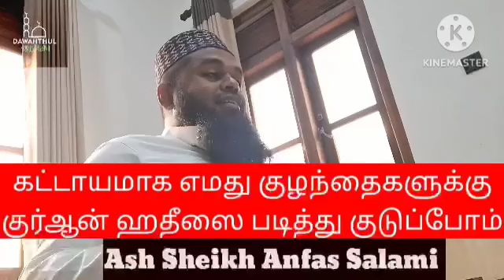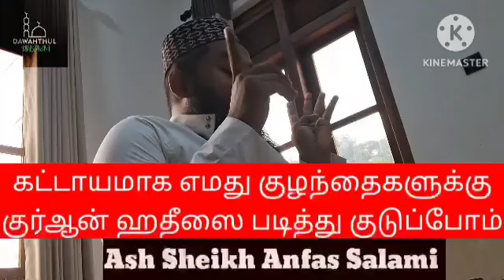*`கட்டாயமாக எமது குழந்தைகளுக்கு குர்ஆன் ஹதீஸை படித்துக் கொடுப்போம்`**`ASH SHEIKH ANFAS (SALAMI)`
*`கட்டாயமாக எமது குழந்தைகளுக்கு குர்ஆன் ஹதீஸை படித்துக் கொடுப்போம்`*

*`ASH SHEIKH ANFAS (SALAMI)`*